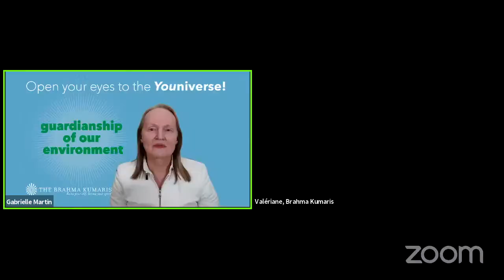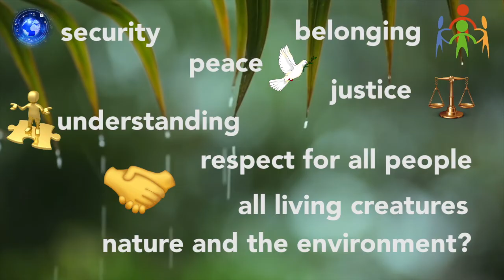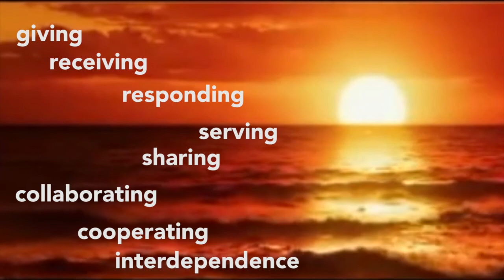Guardianship of Our Environment, with Sonja Ohlsson, Valeriane Bernard & Carolin Fraude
Part of the Open Your Eyes To The Youniverse series, hosted by Gabrielle Martin.
This is an edited version, also on our Special Events channel.